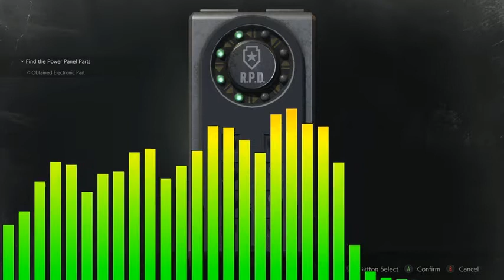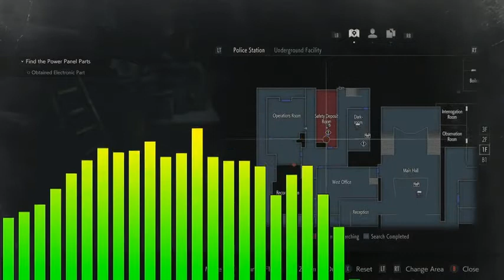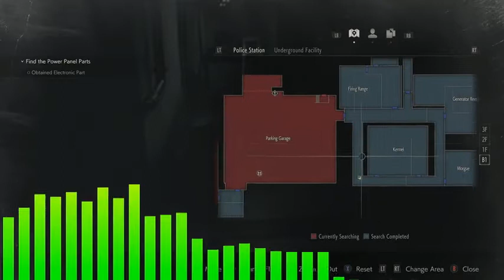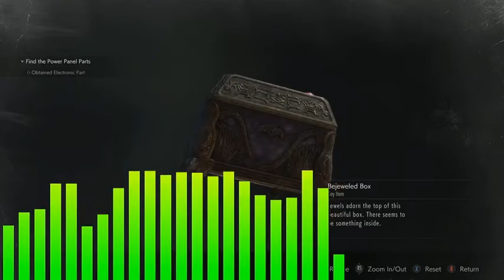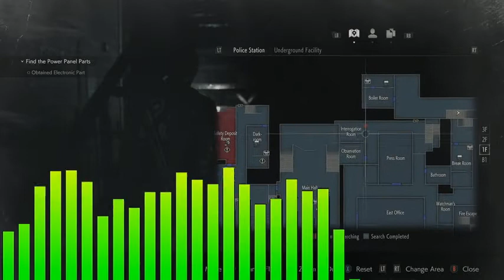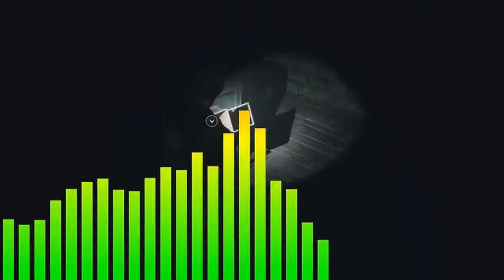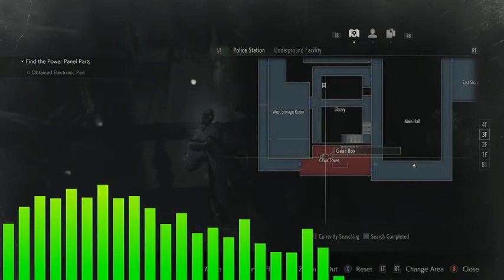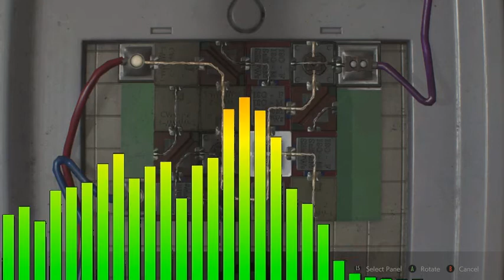1 Hour Mr X Tyrant Boss Theme Music (T-103) Extended song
RE2 REMAKE OST - MR.X Tyrant Boss Theme Music (T-103) Extended 1hour loop Song